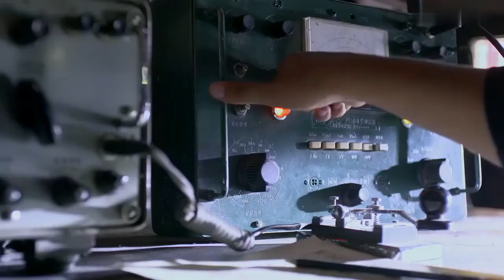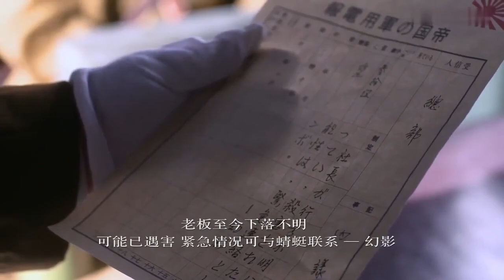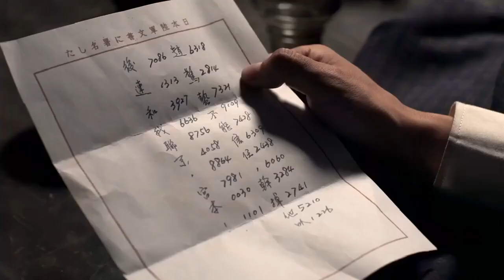峰嶺十一軍 38 | 翟天臨成土匪老大浴血抗日，有國才有家，保家衛國義不容辭 |主演：劉歡、翟天臨、王志飛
➡简介：该剧讲述了蒋介石四一二政变清党行动中，赵惊蛰父母被害、妹妹失踪，赵惊蛰忍辱负重，死里逃生后成为青峰岭的土匪老大，又与仇敌欧阳尊结盟抗日，最后成长为一个民国英雄的故事。